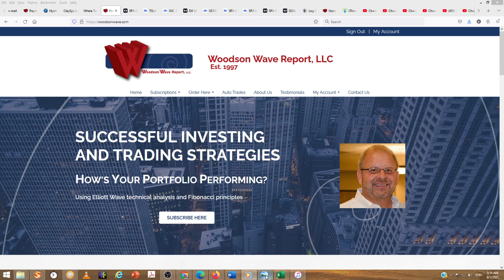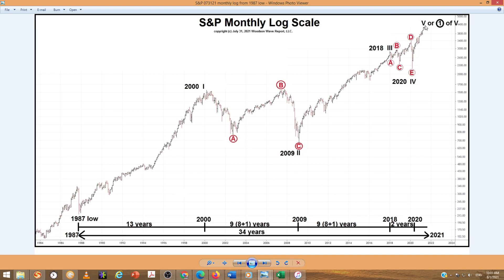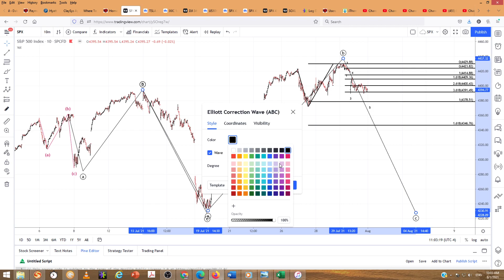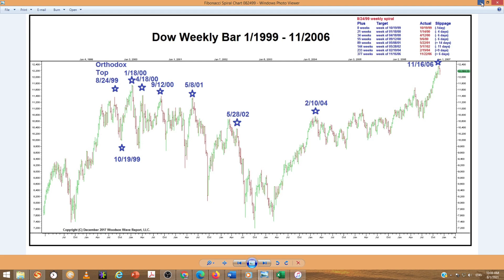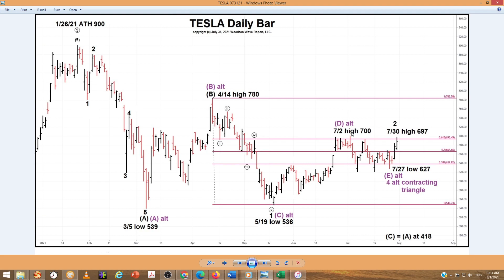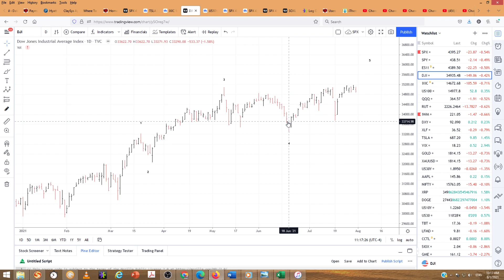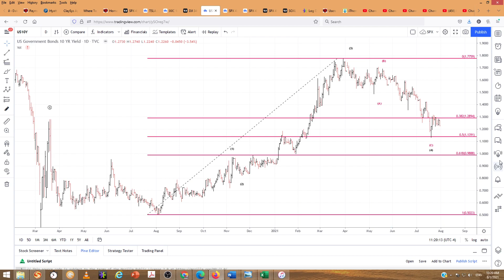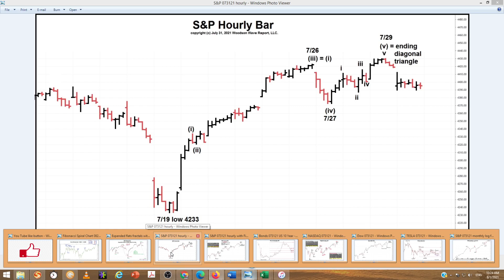080121 Elliott Wave Fibonacci analysis with price and time targets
080121 Elliott Wave Fibonacci analysis with price and time targets

Timer Digest’s
Honor Roll Top Ten Market Timer of the Year Awards
2000 Dale Woodson # 7
2001 Dale Woodson #4
2008 Dale Woodson #5
2009 Dale Woodson #5
2011 Dale Woodson #6
2009 #4 Gold Market Timer of the Year
2010 #1 Gold Market Timer of the Year
2016 #2 Gold Market Timer of the Year
2016 #2 Bond Market Timer of the Year

Annual subscription to Woodson Wave Report is $233/year and includes monthly reports and interim reports published as market conditions warrant.

Monthly subscription is $144/month and is published almost every trading day.

Video On Demand $89
$89 one-time charge for a 30-day non-recurring and non-refundable subscription.
Video on Demand subscription includes analysis of:
• Bitcoin
• GME and various other stocks
• Dale’s Classic Crashes report published on 11/10/2008 chronicling the crashes from 1929 – 2008.
• Trading/Educational videos – Trading Fib .786 retracement

Contest: Go to woodsonwave.com to compete.

August open until 8/10
Guess closing price of S&P at the end of August and win a free 30-day subscription to:
Annual subscription $233
Monthly subscription $144
$466 total free!

The information contained in theses reports and on this You Tube video is prepared solely for informational purposes and should not be taken as an offer to buy or sell any investment vehicle. Past performance is no guarantee of future results. Woodson Wave Report, LLC. and Day Trader S&P 500 are waived of any liabilities.